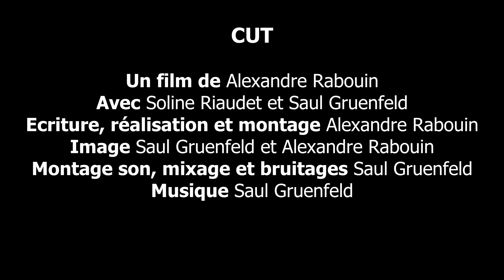CUT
Court métrage réalisé pour le concours "Tu vas faire un film 3" d'Inthepanda

Un film de Alexandre Rabouin
Avec Soline Riaudet et Saul Gruenfeld
Écriture, réalisation et montage de Alexandre Rabouin
Image de Saul Gruenfeld et Alexandre Rabouin
Montage son, mixage et bruitages de Saul Gruenfeld
Musique de Saul Gruenfeld
Miniature/affiche de Soline Riaudet